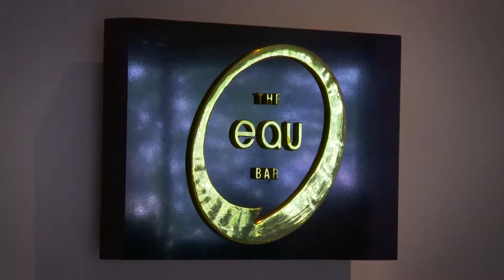Linda Swain Tries the Signature Spirits at Oeu Bar at the Oberoi Mumbai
Taste some of the best scotch in the world with some of the best bartenders around, at the Oberoi Hotels; Oeu Bar. Spoiler alert. Linda gets in a little over her head with this whiskey tasting.